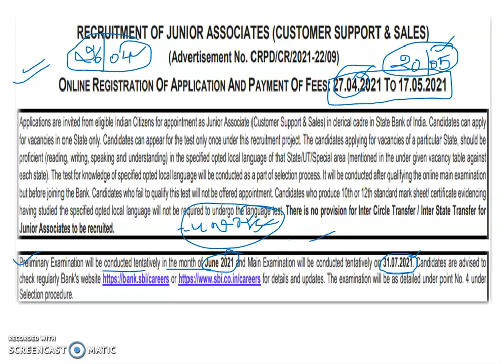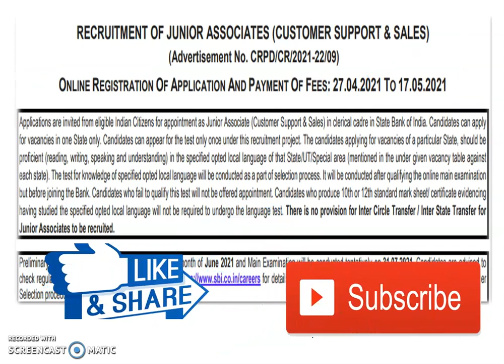SBI CLERK EXAM 2021 || NOW SBI CLERK EXAM HAPPEN ON TIME...! क्या जून में EXAM होगा या नहीं.....?